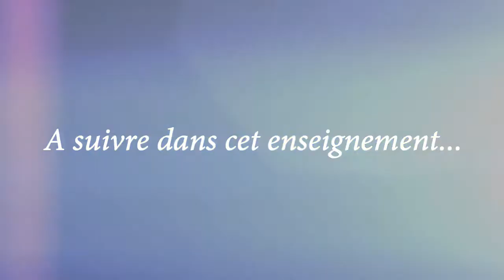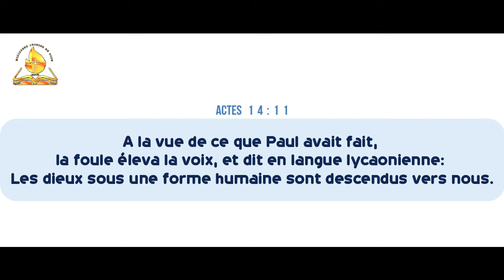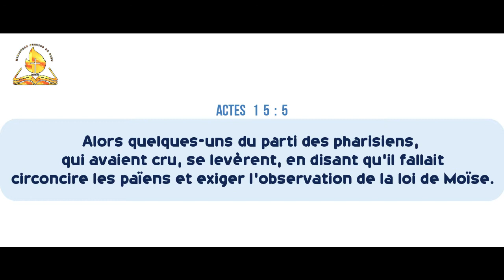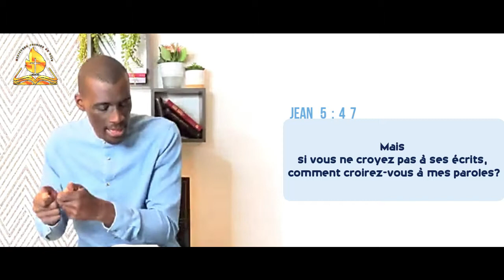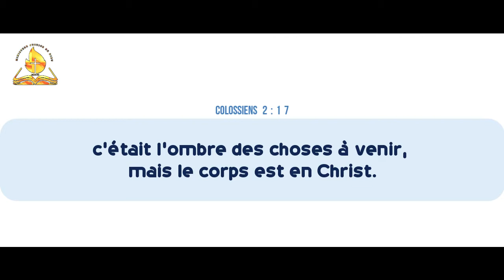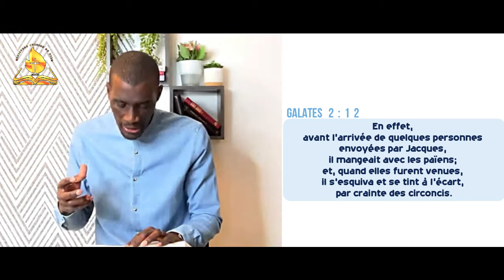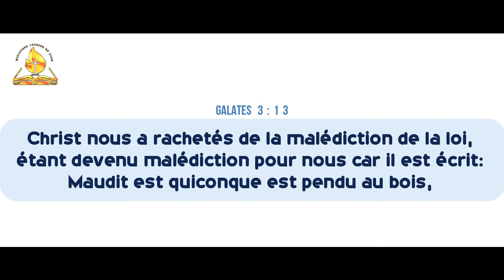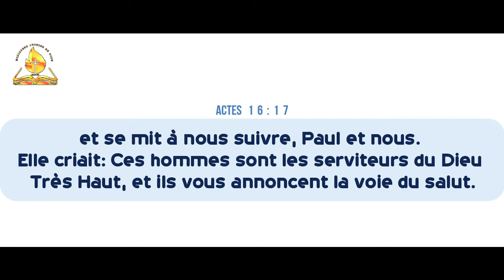TU N'AS PLUS DE PECHES_DR N'GUESSAN MICHEL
Voici l'agneau de Dieu qui a ôté le péché du monde.
En Christ tu n'es plus sous la loi,  tu es saint(e) la pleine vie en notre Seigneur est ton partage.
Regarde cet enseignement pour apprendre et comprendre. Puisse la Parole te faire du bien.